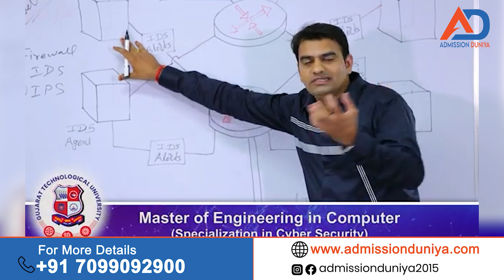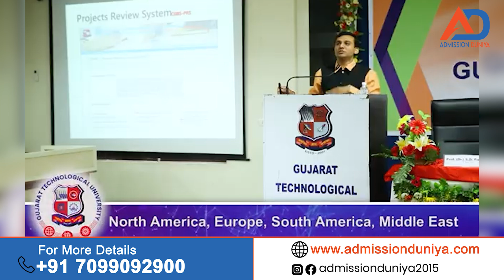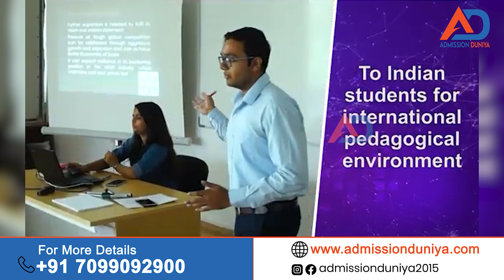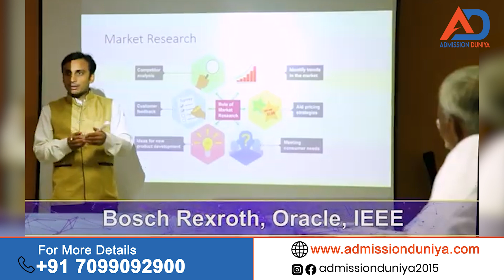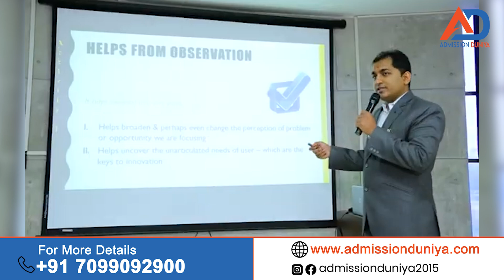GTU Campus Tour | Gujarat Technological University Facilities & Courses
Gujarat Technological University (GTU), based in Ahmedabad, is a renowned state university known for excellence in engineering, management, pharmacy, and innovation. It empowers students through quality education and industry-driven learning.

AVAILABLE COURSES:
Diploma:  DIPLOMA IN ENGINEERING | DIPLOMA IN PHARMACY |  DIPLOMA IN VOCATION |

UG Courses: BACHELOR OF ENGINEERING |  BACHELOR OF ARCHITECTURE |   BACHELOR OF HOTEL MANAGEMENT AND CATERING TECHNOLOGY | BACHELOR OF PHARMACY |  BACHELOR OF PLANNING |  BACHELOR OF VOCATION |

PG Courses:   MASTER OF ENGINEERING |  MASTER OF BUSINESS ADMINISTRATION |  MASTER OF COMPUTER APPLICATIONS |  MASTER OF COMPUTER APPLICATIONS (INTEGRATED) |  MASTER OF ARCHITECTURE | MASTER OF PHARMACY | PHARM.D. | MASTER OF BUSINESS ADMINISTRATION (INTEGRATED / APPLIED MANAGEMENT) | MASTER OF BUSINESS ADMINISTRATION (PART TIME) |
MASTER OF SCIENCE (INDUSTRIAL BIOTECHNOLOGY) | MASTER OF SCIENCE (INTEGRATED) |